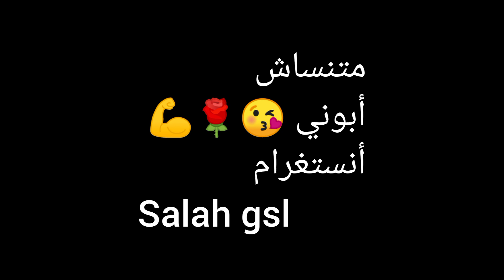مفهوم الغربة بإختصار 🇪🇺❤️🇮🇹🇳🇱🇫🇷🇧🇪